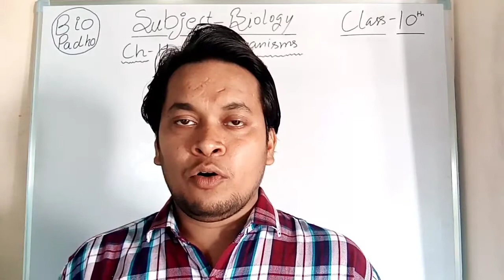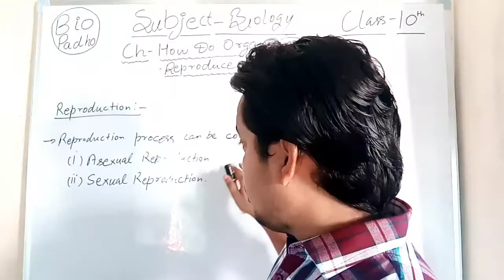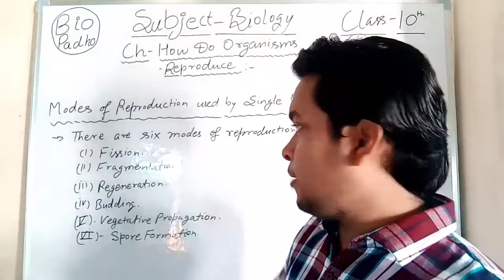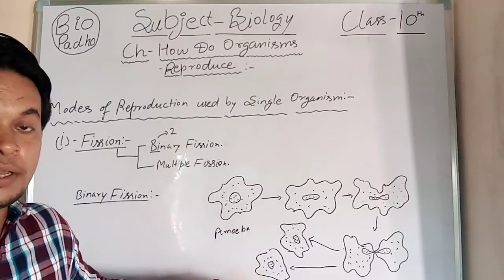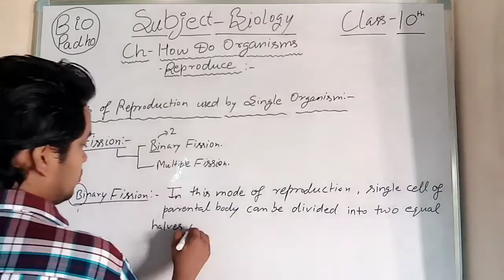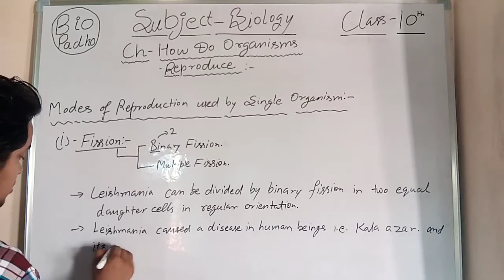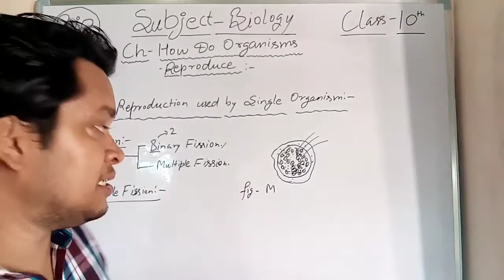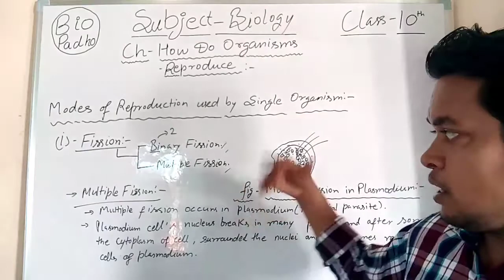HOW DO ORGANISMS REPRODUCE CLASS 10th CBSE PART 3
Hello, I am Brajesh Mishra, Post-Graduated from Jamia Millia Islamia (New Delhi) .

I have a long experience of teaching in Biology field as a PGT BIOLOGY and NEET BOTANY FACULTY too.

In this video I am trying to explain class 10th chapter- HOW DO ORGANISMS REPRODUCE in very simple language. If you feel any doubt then you may ask the questions in comments then I will clarify either in comments or in next video.

thread link of videos:-